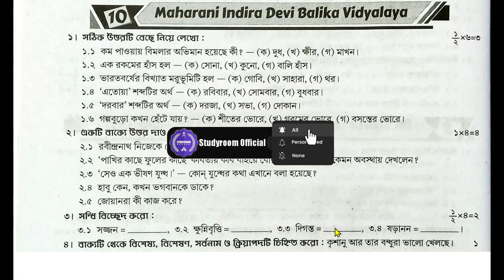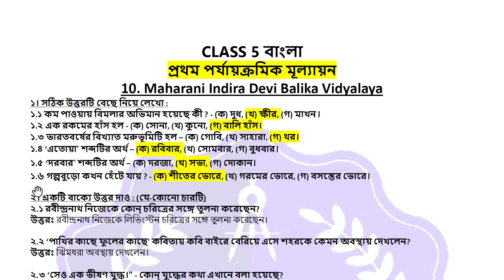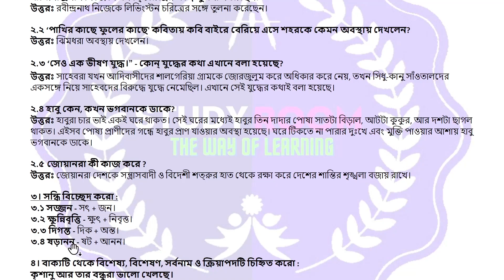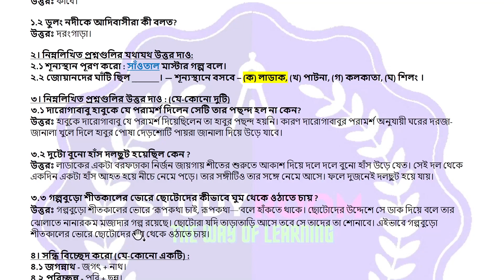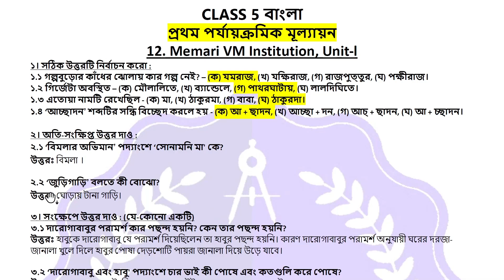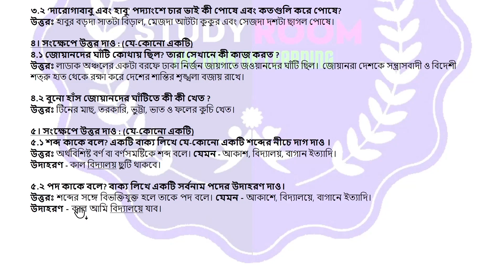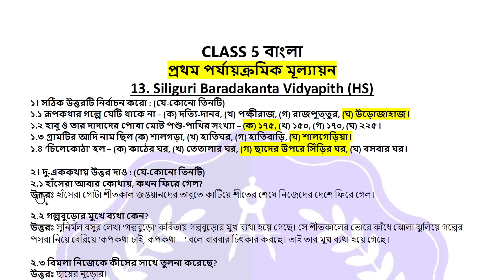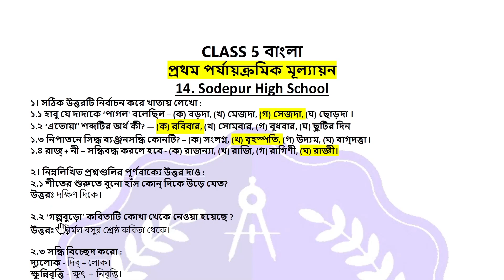class 5 proshno bichitra 2024 | prosno bichitra class 5 bengali | model - 10, 11, 12, 13, 14